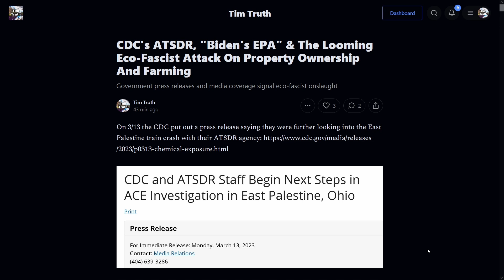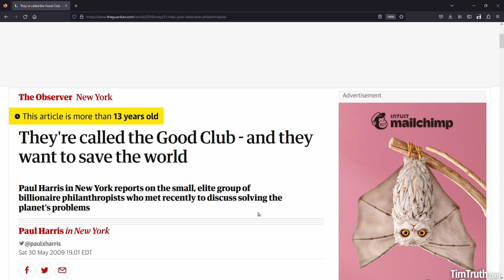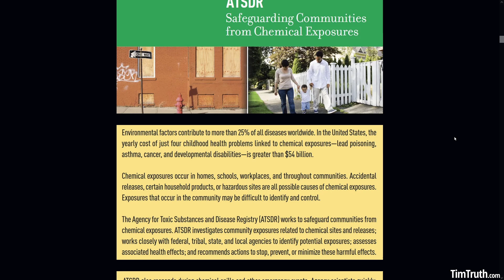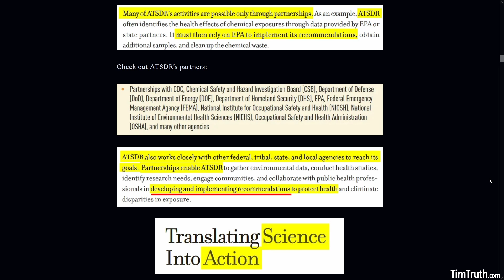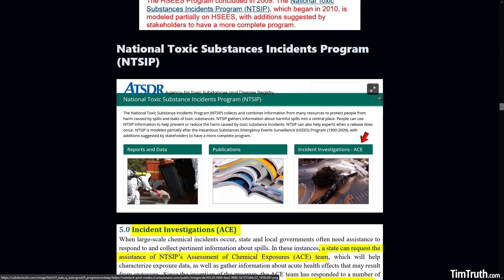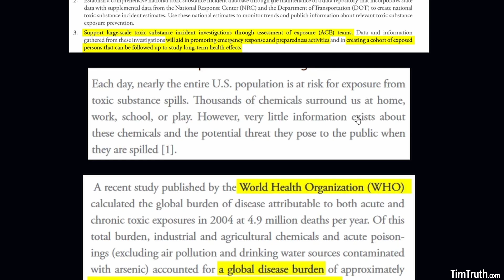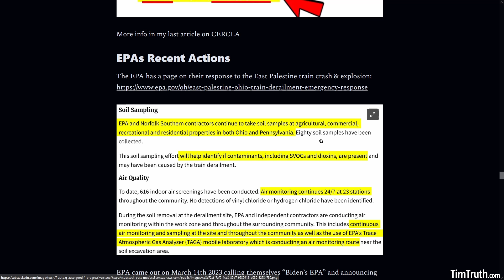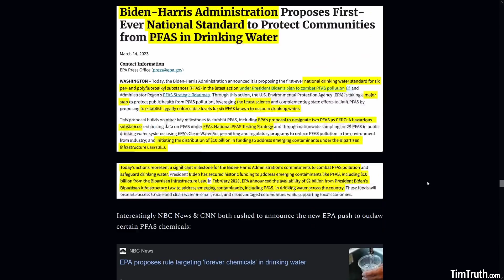CDC ATSDR, "Biden's EPA" & The Looming Eco-Fascist Attack On Property Ownership And Farming.. & More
Want more videos? to find the best videos from across the free speech internet platforms like Odysee, Rumble, Bitchute & Brighteon all in one huge video repository.